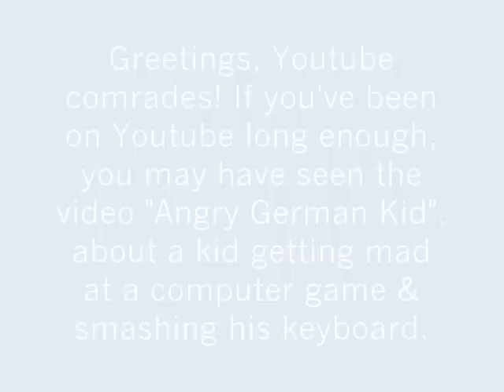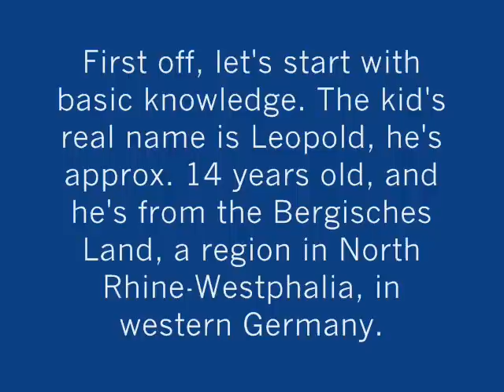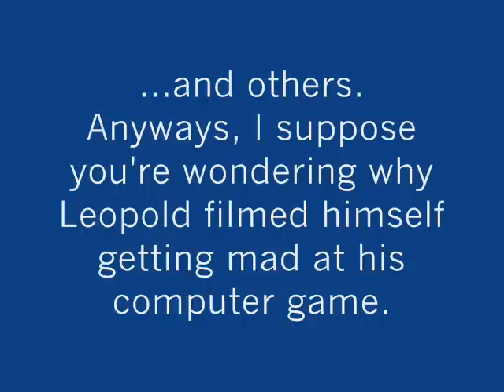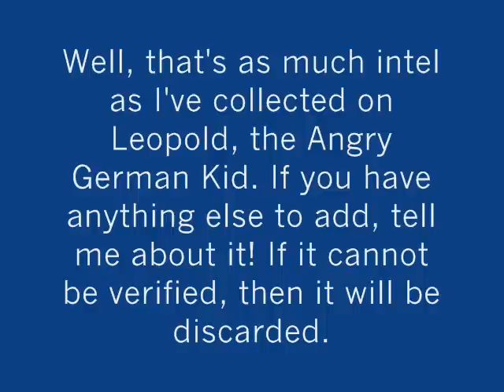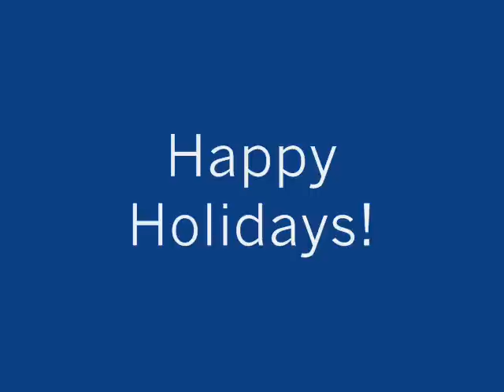Angry German Kid Special #1: The Untold Facts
This Angry German Kid video reveals some little-known facts about who the Angry German Kid really is, why he made that video, and more. This video is also the first one with my new holiday intro, which I will also be posting separately.